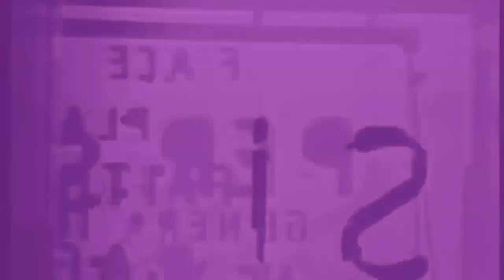Pepsi "Generation Next" (October 1998, Bulgaria) In ClearFlip 1.5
I Like Logo-Editing, Videos, Effects And More. On This Channel There's Just Logo-Editing Videos Only!